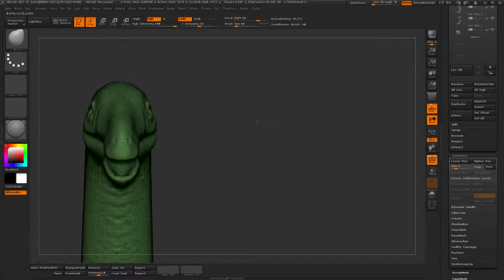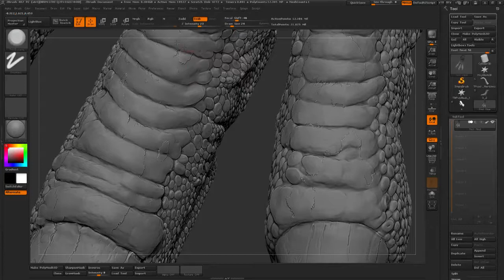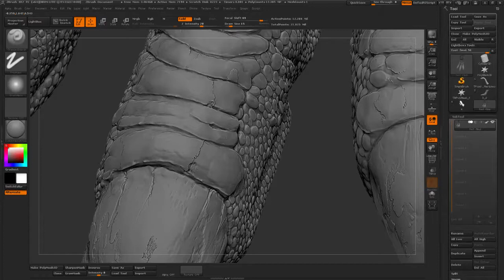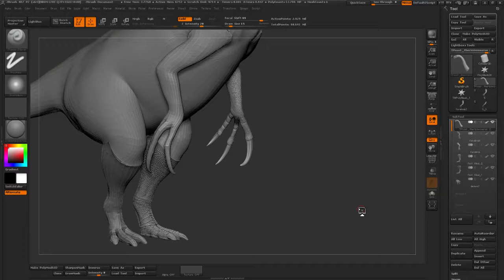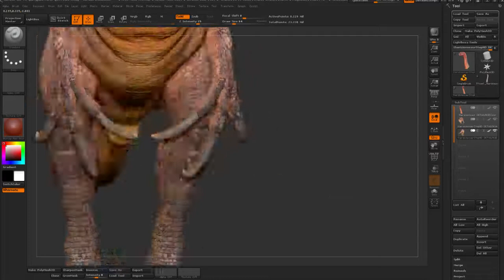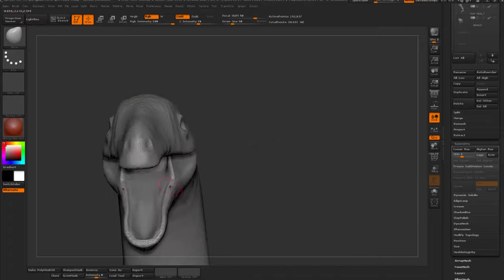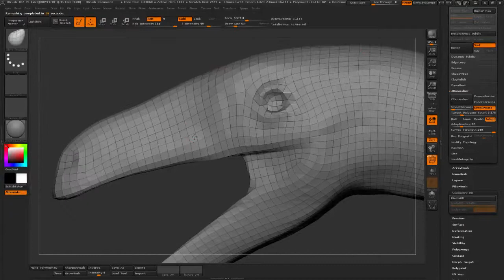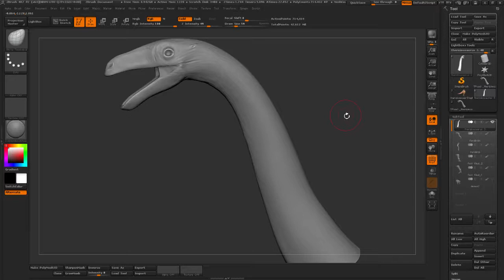Sculpting Dinosaurs #11 part 2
This stream series is about sculpting dinosaurs live, in zbrush.
I'l share my work methods, talk about stuff and dinosaurs.
Should be fun. If you're a beginner in digital sculpting, if you like dinosaurs, movies, games, this stream series might be of interest.